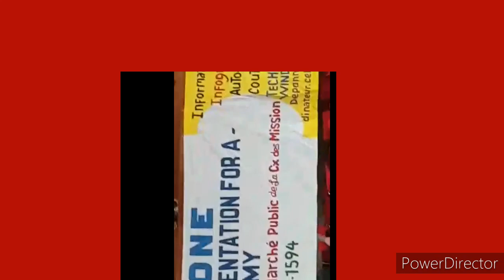waw graduation saa vreman bel épi gen anpil bel ekzample ladan.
mesi bokou achak moune kap pataje abne like mesi davans zanmim yo.